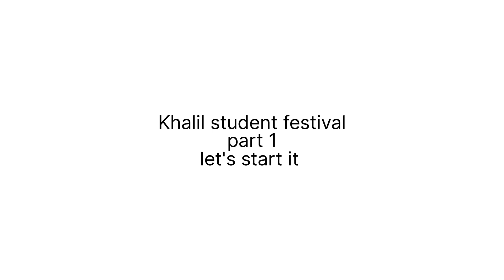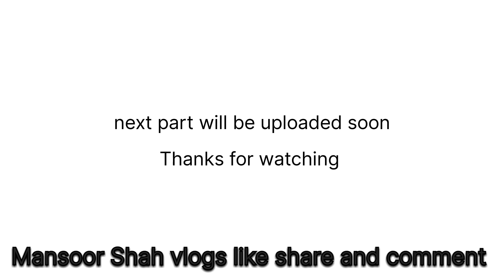My 2nd vlog at islamia college Peshawar||Mansoor Shah|| Food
Mansoor Shah

Khalil student festival
 Food vlog
 message of peace and love